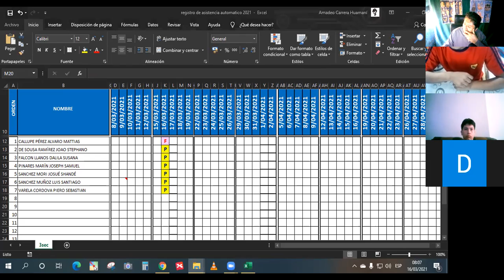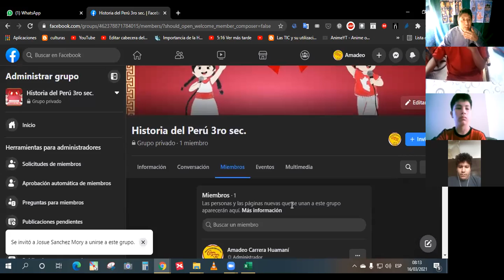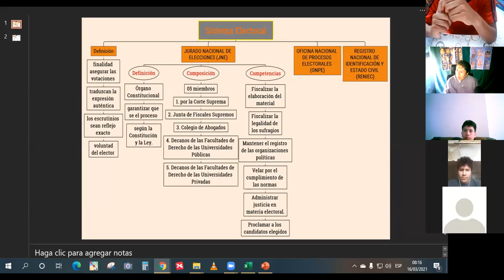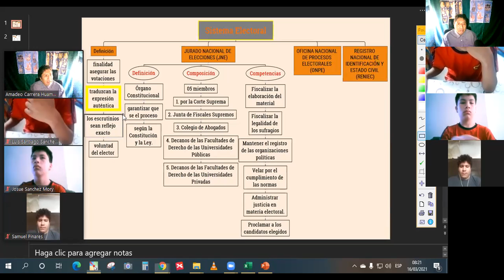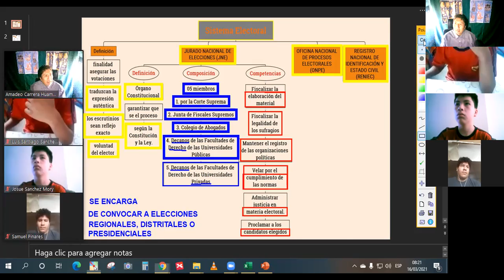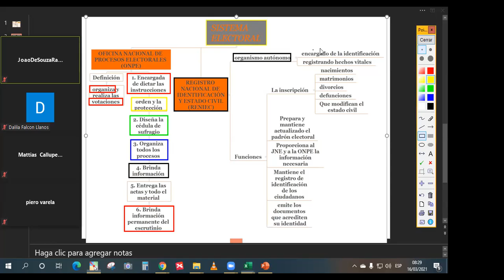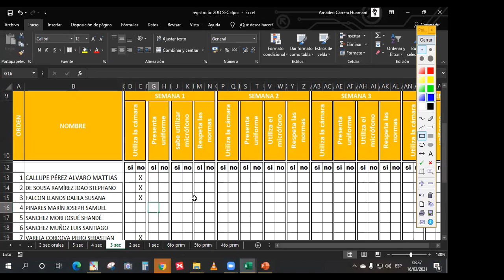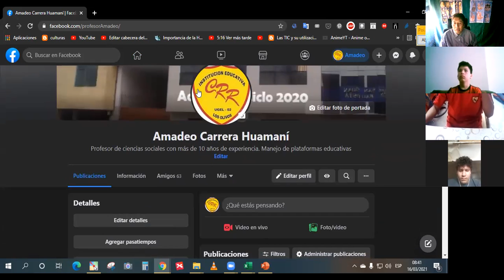Sistema Electoral 3ro sec